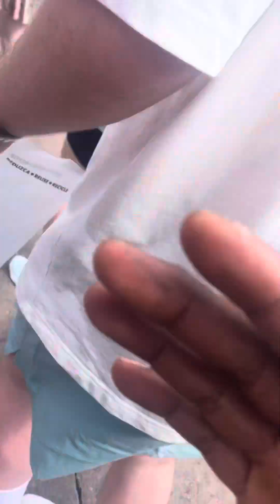Hamiltons at Epcot of Disney World visiting Africa in October2023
Enjoying the African beats